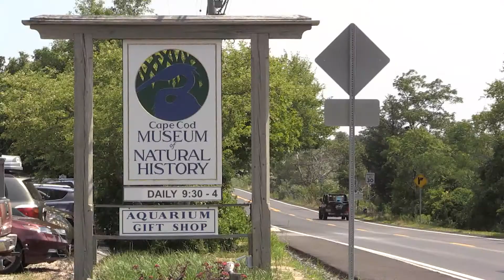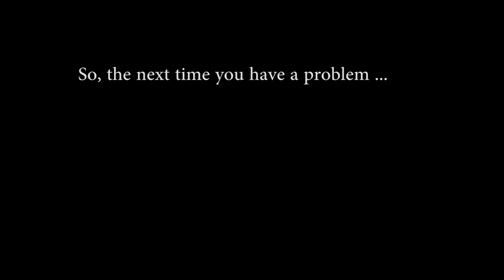What is Biomimicry? (Broadcast Version)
This video was created as part of the Cape Cod Regional STEM Network Teacher in Residence Program (July 2016) for the Cape Cod Museum of Natural History's new Biomimicry exhibit. This was created as a partnership project between the Museum and the Cape Cod Community Media Center.